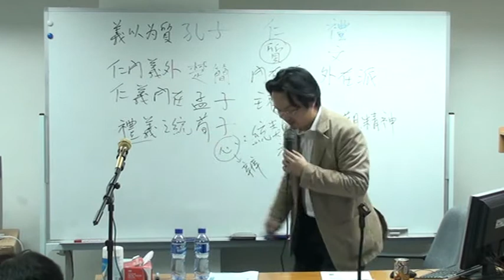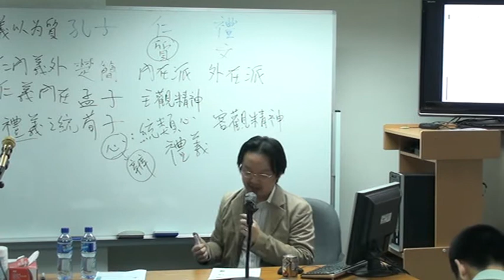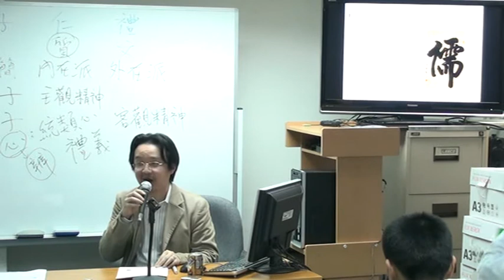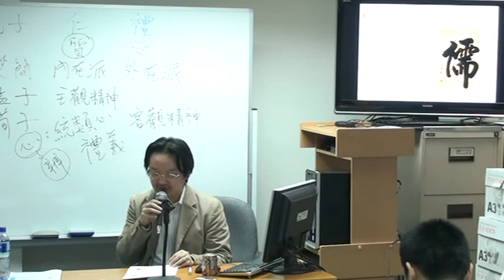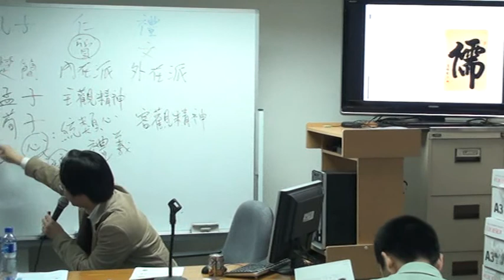英 冠 球 博 士 《 荀 子 》 ： 自 然 人 性 與 師 法 禮 義 clip7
講 題 ： 《 荀 子 》 ： 自 然 人 性 與 師 法 禮 義
日 期 ： 2 0 1 0 年 1 月 3 0 日 星 期 六
時 間 ： 下 午 5 時 半 至 7 時 半